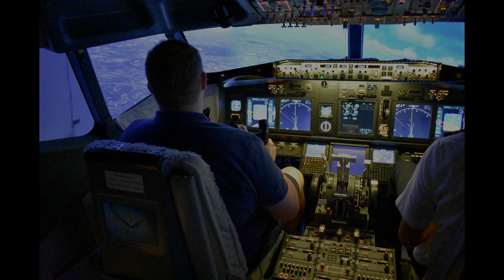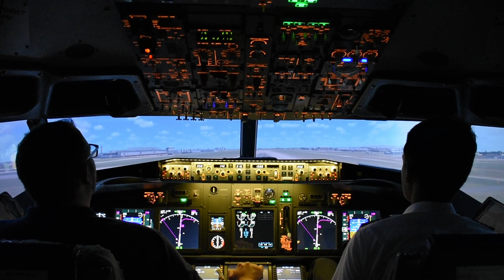Boeing 737 First Lesson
Birthday gift, a trip on the 737